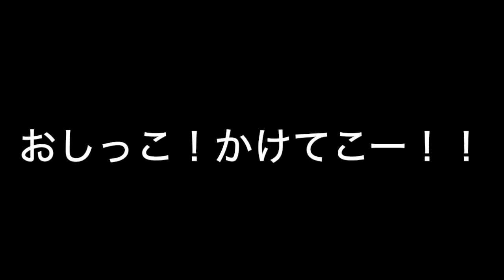おしっこをかけて愛を伝えるやばいやつ！！？？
海の生き物には様々な形でメスに愛を伝える魚がいます。
今回は中でも本当に変わった愛の伝え方をする魚をご紹介します。
人間だったら確実につかまります！！